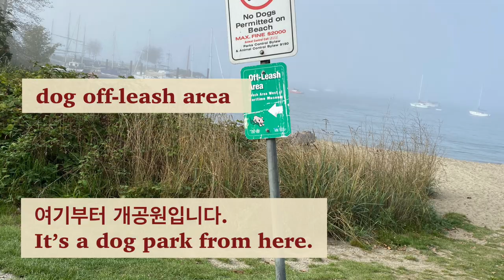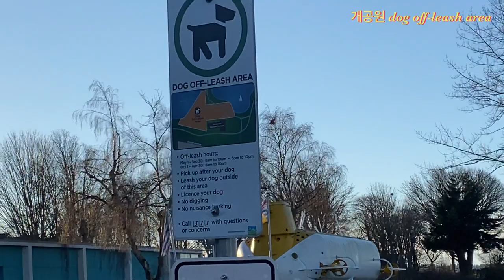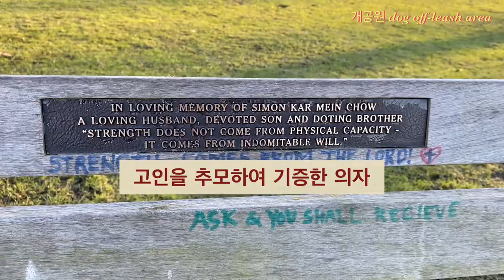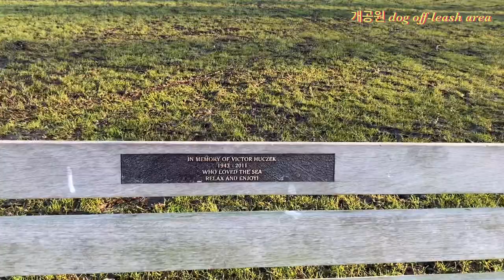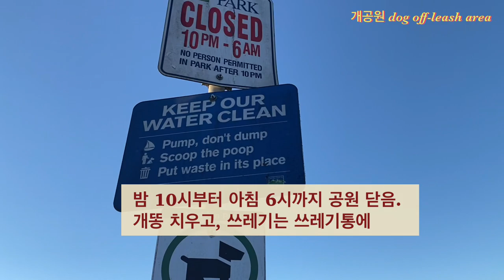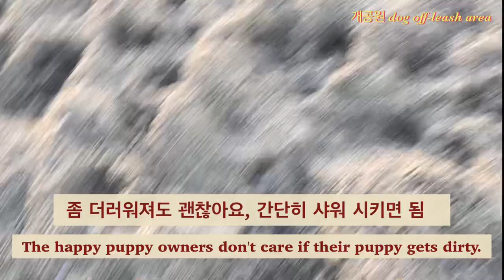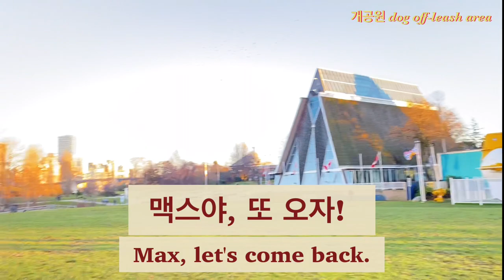처음. Puppy visit a doggie park first time. 캐나다애견문화 dog-off-leash park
5달 된 강아지 맥스가 처음으로 개공원 갔습니다.
모래밭에서 강아지들이 어울려 씨름하고 놀았습니다.
개 주인들은 개들 노는것을 간섭하지 않고 지켜봅니다.
Max is a 5 month-old puppy, visited dog-park for the first time.
Puppies and dogs played happily, owners just watched them playing.
Kitsilano Hadden beach dog off-leash area is very big and beautiful place.

dog-walk off-leash dog park.